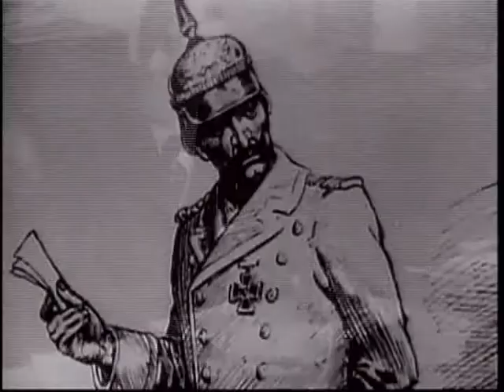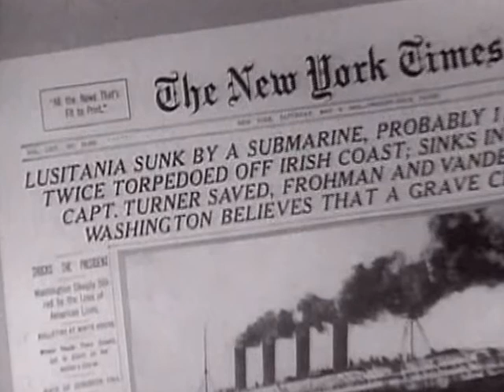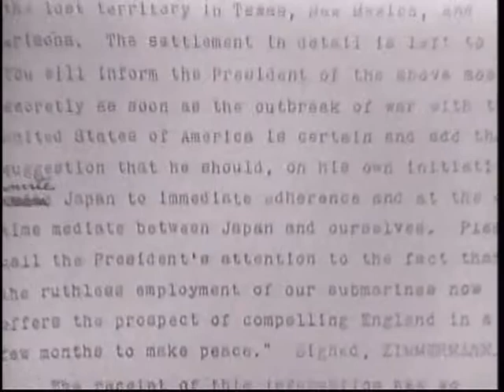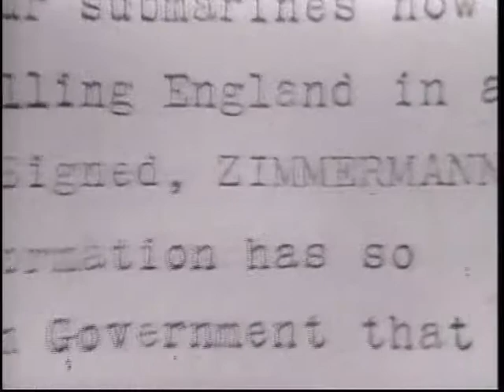WW1 -- The War To End All War -- Part 3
(This is just a sample of the DVD)

WW1 -- The War To End All War
Part 3

1. End of The Dynasties
2. The Yanks Are Coming
3. The Beginning of The End
4. Armistice